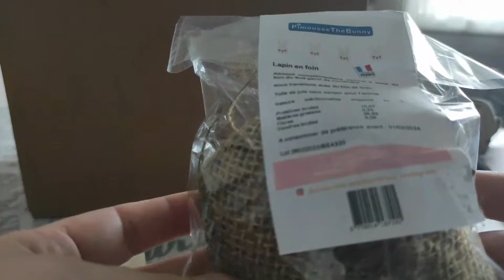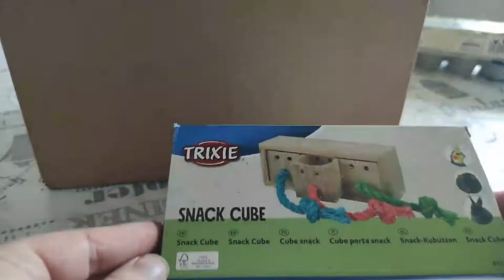Umboxing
Petite rediff de live !

Informations :

Yuki : Male, née en novembre 2021, Lapin Nain Blanc, caractère : très explorateur
Amber : Femelle, née en novembre 2021, Lapine Bélier Noire, caractère : gourmande